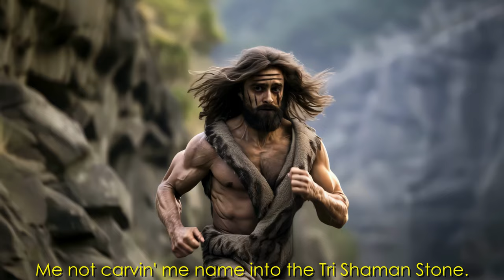Harry Potter but as Cavemen!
Prehistoric Spinoff of the popular movie Harry Potter.
Harry Potter Reimagined